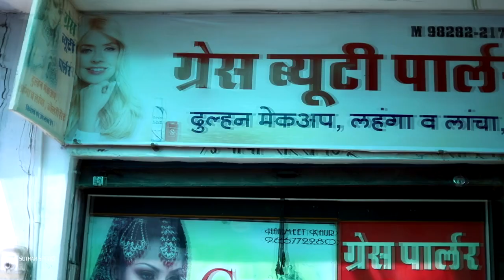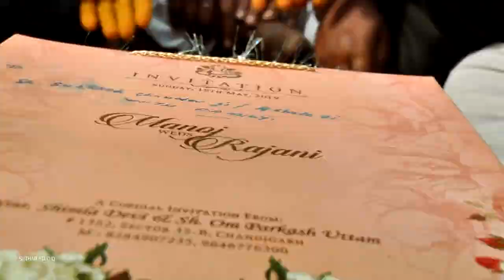Rajani weds Manoj ..Highlight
Suthar photography